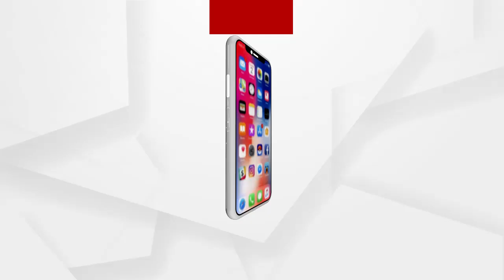ଯାଜପୁରରେ ନିଖୋଜ ହୋଇଥିବା ଝିଅ ପିହୁର ପରିବାରକୁ ଭେଟିଲେ କଂଗ୍ରେସ ଟିମ